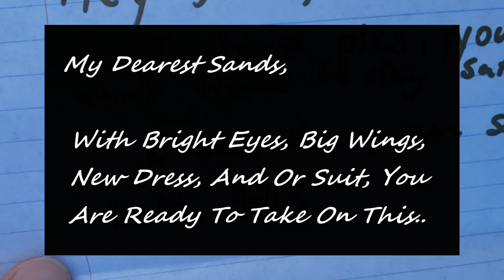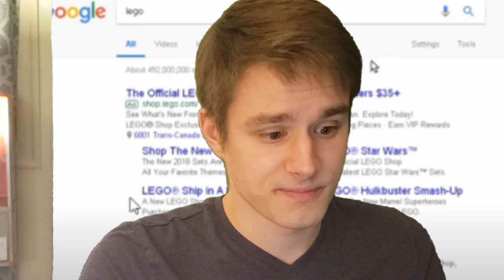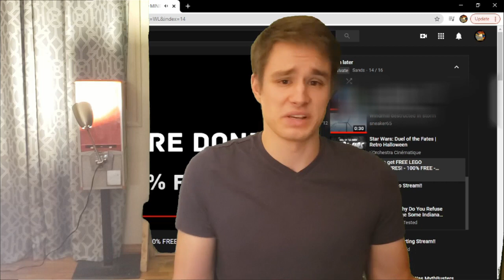How To Get "FREE" Lego - (Sands)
You'll Never Use Money Again

Have You Ever Wanted Something, But Didn't Have The Capital To Acquire? Fear Not, For I Have The Solution For You! With My Patented Solution, You'll Be Swimming In Lego In No Time!

Bad Video, Would Skip